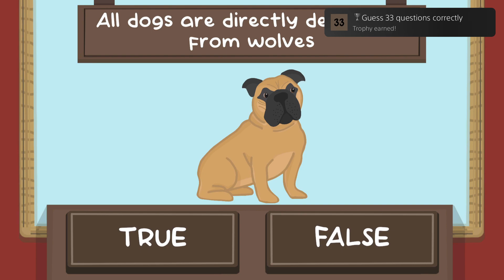The Dog Quiz ~ Guess 33 questions correctly Trophy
The Dog Quiz
Guess 33 questions correctly (SILVER)